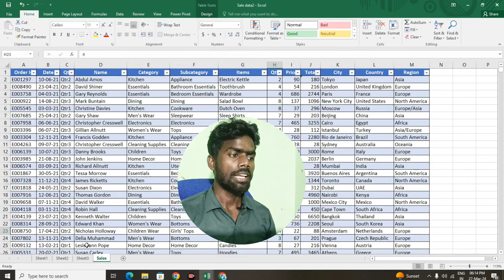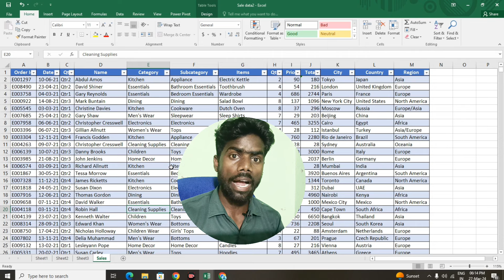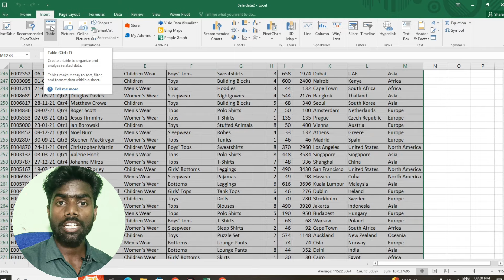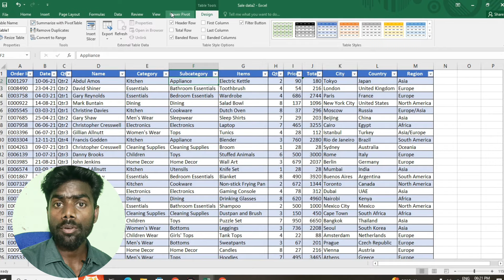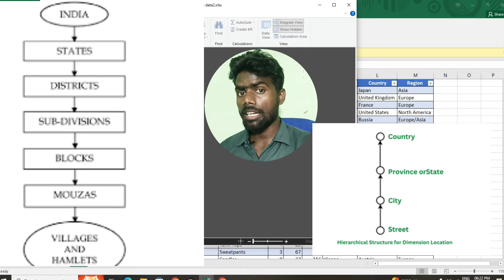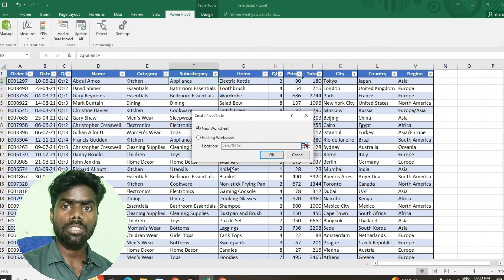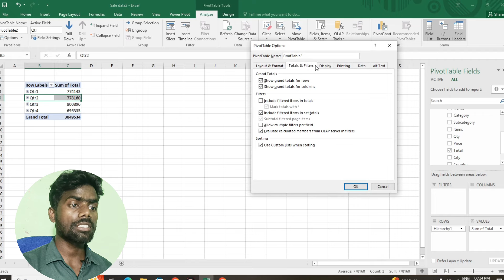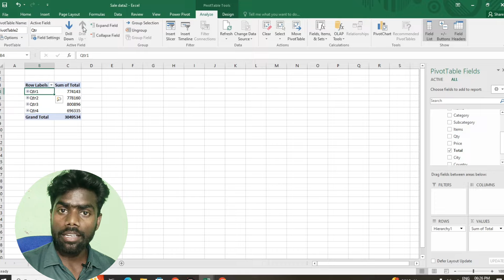How To Use Drill Up Drill Down In Excel And Earn Rs/-14000 To 16000 / Months